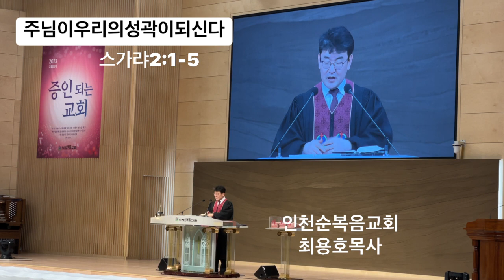주님이우리의성곽이되신다 스가랴2:1-5인천순복음교회 최용호목사